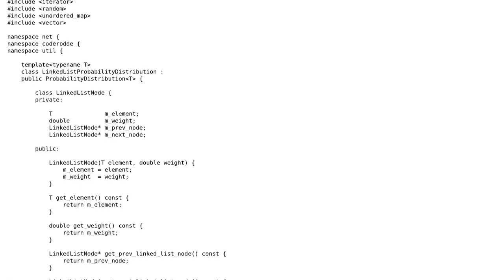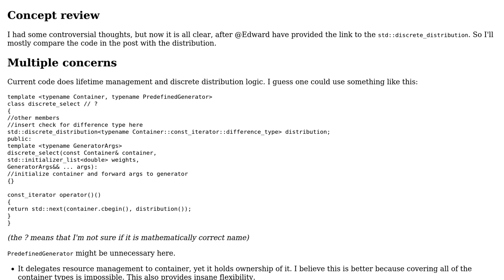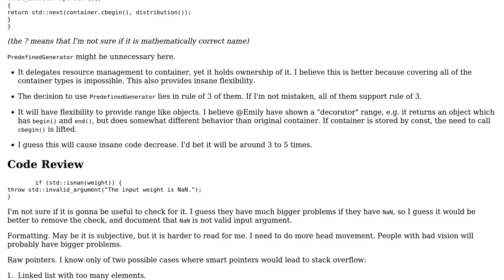Comparing three C++ data structures for discrete sampling with probability distributions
Code Review: Comparing three C++ data structures for discrete sampling with probability distributions

With thanks & praise to God, and with thanks to the many people who have made this project possible! | Content (except music & images) licensed under CC BY-SA | Music | Images & others | With thanks to user Incomputable user coderodde user 200_success and the Stack Exchange Network Trademarks are property of their respective owners. You are responsible for your own actions.